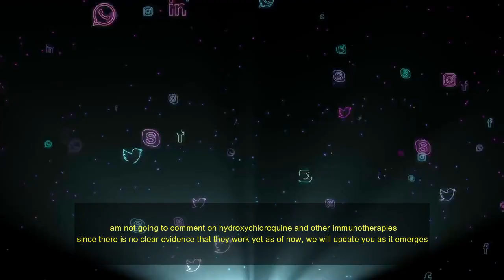DOCTOR EXPLAINS COVID-19 (NEW UPDATE ABOUT CORONAVIRUS)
Find out everything you need to know about coronavirus, SARS-CoV-2 and COVID-19.

Content:
00:35 - What happens with the coronavirus?
01:02- Why you should stay home?
01:30- How do you risk others when you are not sick?
02:00 - Unless you need to work outside, work from home?
02:25- Symptoms reminder
03:00- The spread of the virus by nonsick people
03:20 - Get tested ASAP
04:50- What should you do if you develop symptoms?
07:07 - Who is at risk? Young people need to be careful as well.
08:02 - How can we stop the spread?
09:30 - This is not a FLU it is much worse
11:20 - Treatment of diabetic patients with Sugarmds.com

𝐅𝐎𝐑 𝐍𝐎𝐍-𝐔𝐒𝐀 𝐂𝐔𝐒𝐓𝐎𝐌𝐄𝐑𝐒 𝐓𝐎 𝐏𝐔𝐑𝐂𝐇𝐀𝐒𝐄 𝐓𝐇𝐄 𝐅𝐎𝐋𝐋𝐎𝐖𝐈𝐍𝐆 𝐎𝐑𝐈𝐆𝐈𝐍𝐀𝐋 𝐀𝐔𝐓𝐇𝐄𝐍𝐓𝐈𝐂 𝐒𝐔𝐆𝐀𝐑𝐌𝐃 𝐏𝐑𝐎𝐃𝐔𝐂𝐓𝐒